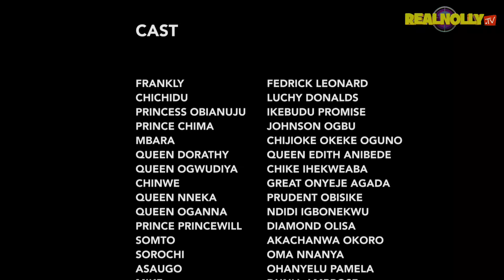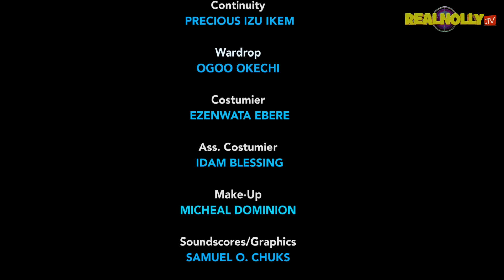PRIDE OF ROYALTY (SEASON 5){TRENDING NOLLYWOOD MOVIE}-2023 LATEST NIGERIAN NOLLYWOOD MOVIE